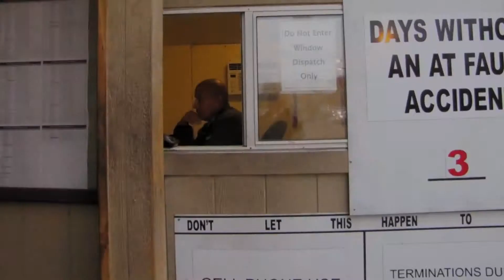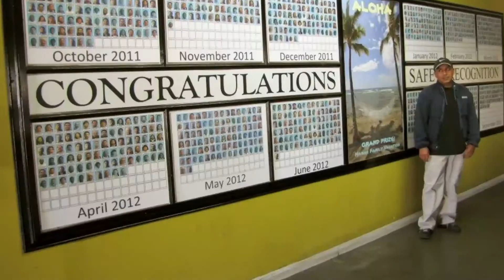SSA 0515: SUPERIOR SERVICE AWARD: ANDRES MERIDA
Access and GPI are proud to recognize Andres Merida with the Superior Service Award for always being on point and keeping things running smoothly. Bravo, Andres!

v1b 051115